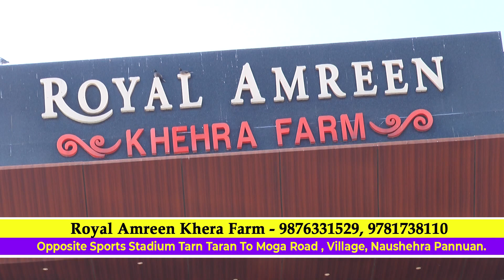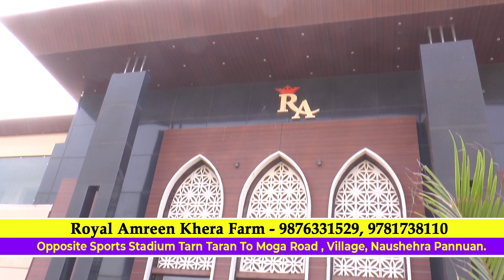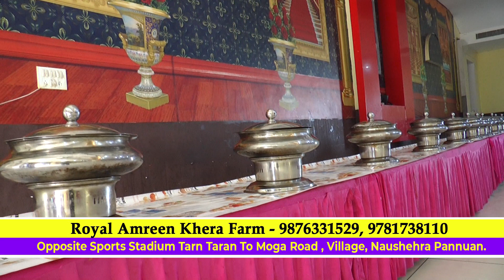ROYAL AMREEN KHERA FARN NAUSHEHRA PANNUAN